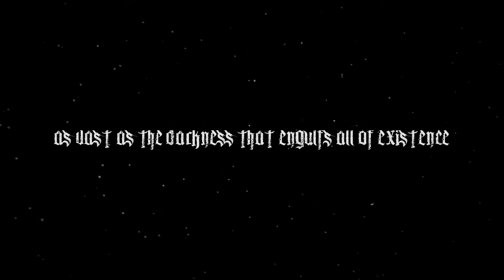Devourer - 'When Death Inherits the Earth' (Music Video) 2020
Produced by Devourer

Video clips taken from "Zed Aliz Zed" by David MLLR

Lyrics:
In the furnace of the Abyss, the essence of the being is cremated
From clay to man fragile like a vase
Easily corrupted and led astray
The curse of optimism is feeding the dismay
From the will to rise above the concoction of bitterness is made

Their fate is sealed by a lethiferous crown
Under wings of putrefaction, they shall be carried to their tomb

The halls of power is reduced to a charnel house
Cadavers pile up to greet a new atrocious dawn

Deeper it goes the worm carrying their downfall
Let them complete the circle, then we’ll break it as we break them
Let us leave them naked and exposed
Like a gaping wound that festers of existential rot

Even in shackles the mind roams free
As vast as the darkness that engulfs all of existence
There is no chain without a failing link
Order is always at the mercy of chaos
Both the living and objects suckle on borrowed time
Unwillingly waiting to be torn asunder
Around your necks lies the anti-cosmic noose
As a statement
A callous reminder of what is to come
When Death inherits the Earth

Copyright Devourer & David MLLR 2020